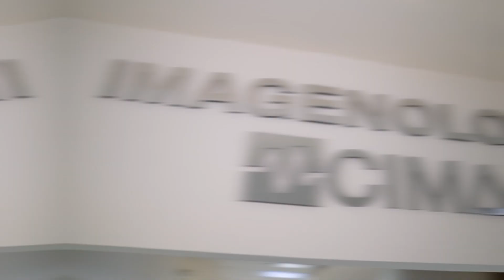Área de imagenología en Torre Médica Hospital CIMA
Ten la certeza de estar en un espacio seguro y con la mejor tecnología.
Nueva área de Imagenología CIMA en @torremedicacima📍
Tu bienestar es siempre nuestra prioridad, esa es la tranquilidad que te da estar en HospitalCIMA